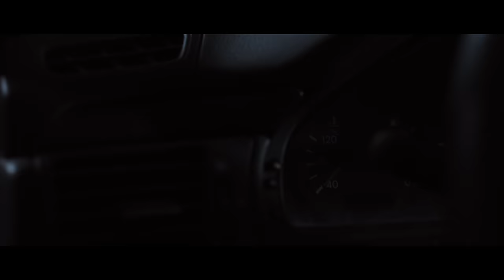MARATHONMANN - Schachmatt (offizielles Video)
REDFIELD 140: Marathonmann - Die Angst sitzt neben dir

CREDITS
Schauspieler: Götz Schulte
Produktion: Johannes Damjantschitsch (Reh mit Rucksack GbR)
Oberbeleuchter: Korbinian Altenbuchner
Maske/Kostüm: Katharina Perzl (Tomoko Design)

Gefördert durch die Initiative Musik gemeinnützige Projektgesellschaft mbH mit Projektmitteln der Beauftragten der Bundesregierung für Kultur und Medien.

LYRICS
Glas zerschneidet Fleisch.
Verlust und Trauer.
Sekunden entscheiden.
Der Schrei an dieser Mauer
Er verhallt, verwandelt sich in Hilflosigkeit.
Eine Lähmung gefolgt von es tut mir leid!

Geht es dir gut? Ja mir geht‘s prächtig!
Schön, dass ich hier bin, bin nur übernächtigt.
Muss nur mal raus, den Kopf freibekommen.
Es ist so laut hier drin, wer hat die Schlüssel mitgenommen?

Wie sind die Regeln und wer hat die Kontrolle?
Wer macht die Auswahl und wer spielt eine Rolle?
Wen es trifft?
Wer das hier fühlen soll?
Wen es trifft, is das nicht grauenvoll?

Das sind die Fragen, zu denen es keine Antworten gibt.
Die Dinge, die bleiben, wenn man Steine verschiebt.
Das sind die Regeln, stehen auf einem Blatt.
König schlägt Bauer, jetzt heißt‘s Schachmatt.

Haut wird verbrannt,
wer kippt Benzin in das Feuer?
Namen genannt?
Wer hat die Hände am Steuer?
Ist das Schicksal oder nur ein Versehen?
Dieses Schema kann keiner verstehen.

Freust du dich? Und bist du zufrieden?
Bereust du es nicht? Was ist dir geblieben?
Ein Sack voller Scherben und Steinen,
zu schwer ihn zu tragen.
Da liegt was im Magen.
Abwarten.

Du sagst, das wird schon werden,
lass mal so tun als ob.
Lass mal drüber wegsehen.
Wir gehen weiter und weiter und weiter
und weiter und weiter.
Wollen nur einmal das Meer sehen.

Wo ist der Traum vom Träumen geblieben?
Heut schon das Salz in die Wunde gerieben?

Alles, was du weißt.
Verlust und Trauer.
Die Narben, sie bleiben,
das Weiß wird immer grauer.
Es erscheint und bringt dir die Sprachlosigkeit.
Nicht mal ein leises, es tut mir leid.

Konzentrier dich mein Prinz

Mach die Augen zu, dann werden die Monster verschwinden.
In deinem Schrank, sie wollen dir nichts tun.
Glaub nicht an sie, dann werden sie ruhen.
Mach das Licht an mein Kind, mach das Licht an.